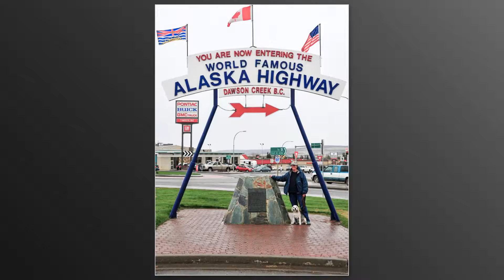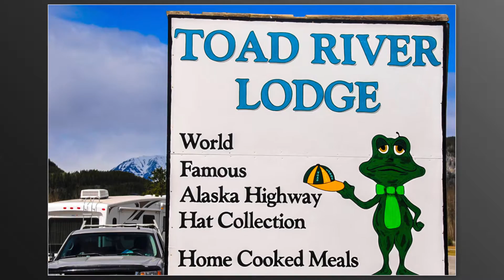Hold On To Our Dreams - British Columbia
A cool rainy day in Port Orford was just perfect for more indoor time and making the third of our video/slideshow series celebrating ten years of RV travel.

All the photos in this video were taken during our north and southbound trips through British Columbia for our Alaskan adventure in 2008.  The two travel seasons can be easily seen with spring colors and the thawing of ice and snow in early May and all the fall colors as we returned in late September.  BC is a spectacular Canadian province and deserves more travel than we have given it so far.

My original intention was to merge our transit of both British Columbia and The Yukon Territory into one video, but there were far too many photos.  I will make the YT video soon.

This video was processed in Adobe Lightroom 2015.